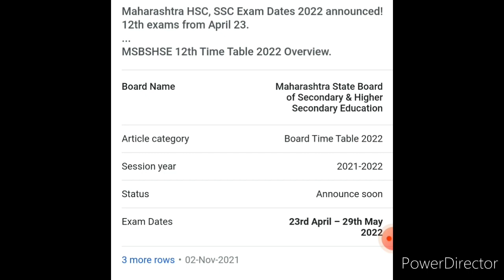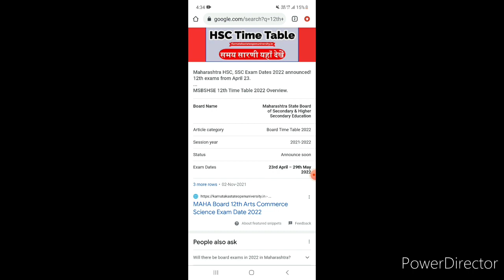10th 12th Board Exam Big Update Maharashtra State Board 2022